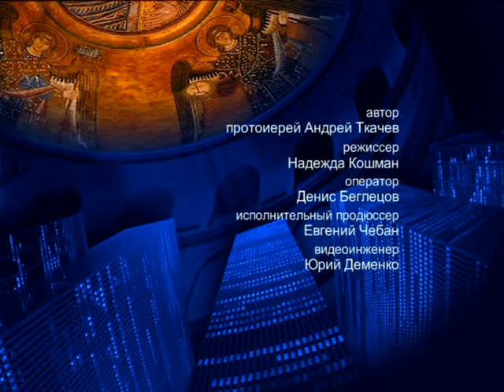О человеке – На сон грядущим – протоиерей Андрей Ткачёв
Отец Андрей поговорил о важности людей в мире.

Распространи это видео!